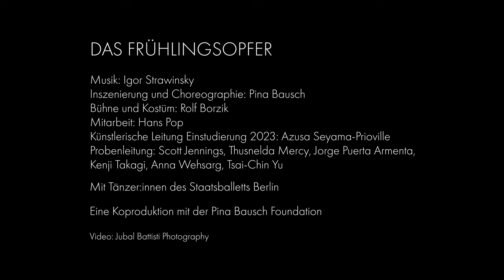DAS FRÜHLINGSOPFER | THE RITE OF SPRING | Pina Bausch | Trailer | Staatsballett Berlin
Im Rahmen des STRAWINSKY-Zweiteilers zeigen wir Pina Bauschs DAS FRÜHLINGSOPFER (1975), ihre letzte, im engeren Sinn durchchoreographierte Arbeit. Eng hält sie sich dabei an das Libretto, verlegt jedoch das heidnische Ritual ins Hier und Jetzt. Bühne und Kostüme von Rolf Borzik abstrahieren Ort und Zeit des Geschehens und verleihen dem Stoff gleichzeitig eine sinnliche Präsenz. Die mit Torf belegte Bühne fordert die Tänzer:innen bis an ihre physischen Grenzen. Tanzen muss man im Verständnis von Pina Bausch buchstäblich um sein Leben.
Eine Koproduktion des Staatsballetts Berlin und der Pina Bausch Foundation

As part of our STRAVINSKY double bill, we present Pina Bausch's THE RITE OF SPRING (1975), her last, in the narrower sense, fully choreographed work. She adheres closely to the libretto, however, bringing the heathen ritual to the here and now. Stage and costumes by Rolf Borzik are removed from time and place of the events and lend the piece a sensual presence. The peat-covered stage requires the dancers to go to their physical limits. They have to dance, as Pina Bausch conceived it, for their lives.

Co-produced by the Staatsballett Berlin and the Pina Bausch Foundation